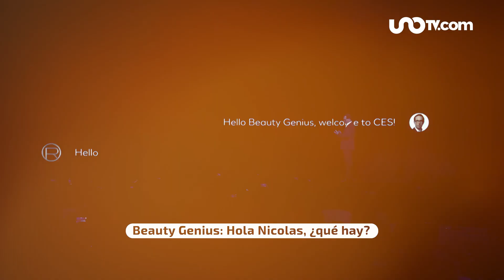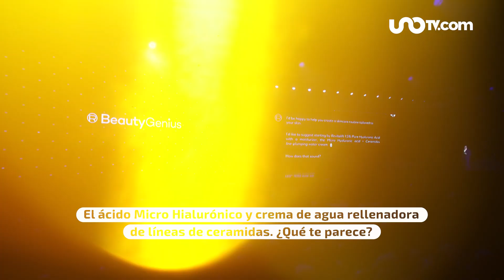“Beauty Genius”, el asistente personal de belleza con IA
L'Oréal aprovechó su presentación en el CES 2024 para presentar su propio asesor de belleza impulsado con Inteligencia Artificial.